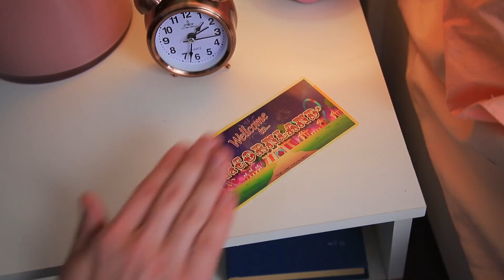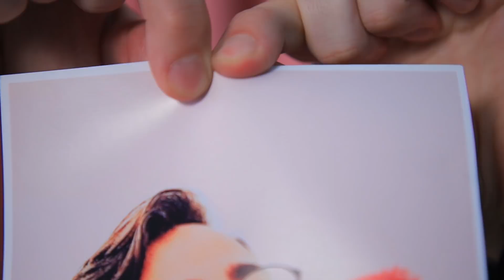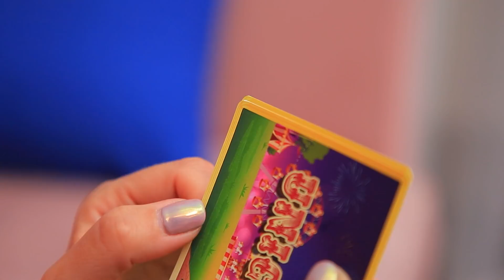Hermana Versus Hermano! / Momentos Divertidos Con Hermanos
Hermanos y hermanas son como gatos y perros. Hay muchas historias divertidas sobre cómo se burlan el uno del otro. ¡Pero se quieren mucho! ¡Crecer con hermanos puede ser muy divertido!